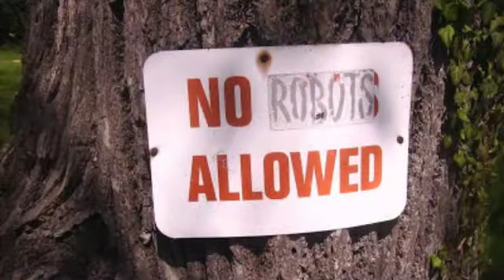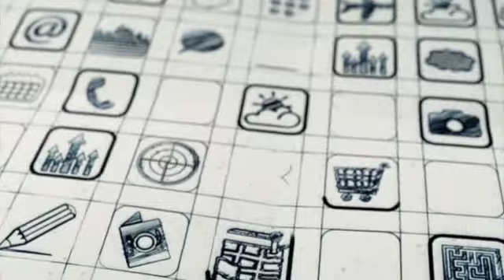Episode #456 How the smartphone is ushering in the age of the home robot - with Romotive co-founder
When Bill Gates verbalized his vision of a computer on every desktop it seemed far fetched -- almost ludicrous -- at the time. Computers were simple, occupied small rooms, cost an arm and a leg and were complicated to operate for most humans. A computer on every desk? A bold vision. A computer on every desk? Never going to happen. Look up, look around, you've just witnessed the power of a vision. We laugh in hindsight but many thought that vision insane at the time.

Today we carry computers in our pockets that are more powerful than many desktops on those desks today. The smartphone, our second brain, is just that -- a brain. Best known for what runs on it (the operating system, the apps), it takes a creative mind to think of ways to leverage the processing power for other purposes. So, why not power the brain of a robot?

That's what Keller Rinaudo and his Romotive co-founders thought when they built Romo, a smartphone-powered home robot. Their goal? Simple: To bring affordable robots to every household. The outcome? A toy with a personality you can't help but like and an inspiring endeavour that will spark a child's imagination on the possibilities.

Listening to Keller talk about Romo and robots, you get the sense that there are real similarities between what he is doing with robots and what Bill Gates did with computers. A robot in every home? Sounds crazy enough to work.